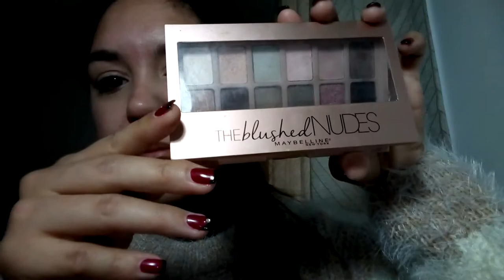MI LOOK PARA LA OFI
Chicos/as aqui les dejo un look que les puede servir para aquellos que salen corriendo al trabajo y siempre tienen que andar maquillandose en el bus. espero que les guste les mando un beso enorme a cada uno los amo!